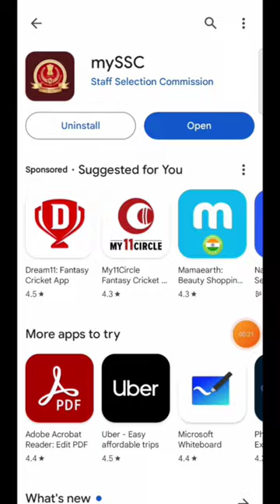ssc chsl photo upload problem | ssc chsl form photo signature kaise upload kare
Hii
I am Manish Patlan. Welcome to Our Educational Information YouTube channel Manish Patlan Official.

Is video mein bataya Gaya hai ki ssc chsl form me photo signature kaise upload kare.

how to upload photo and signature in ssc chsl form